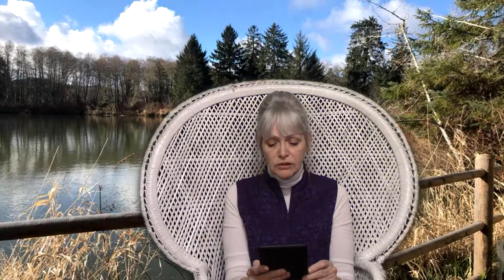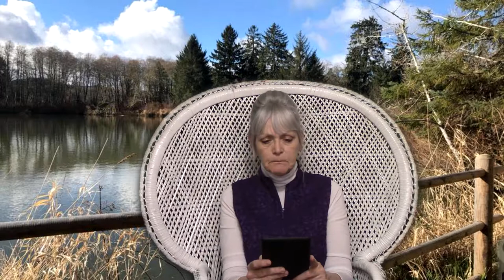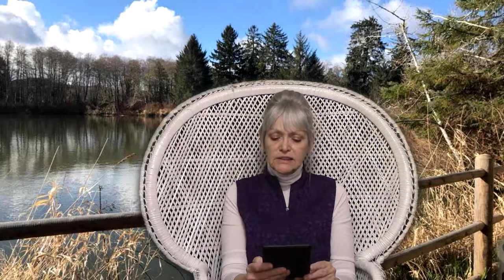Penny Parker Mystery: The Vanishing Houseboat - Chapter 12